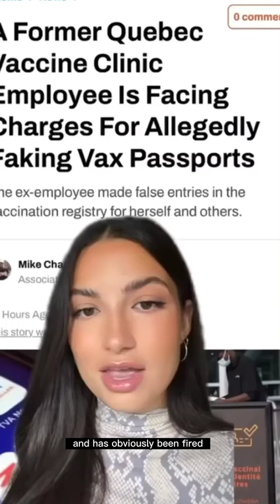A Former Quebec Vaccine Clinic Employee Is Facing Charges For Allegedly Faking Vax Passports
Minister of Public Security Geneviève Guilbault revealed in January that Quebec's anti-corruption agency (UPAC) had 150 investigations in progress for cases of fraudulent vaccine passports.